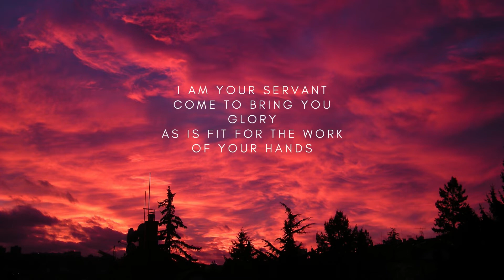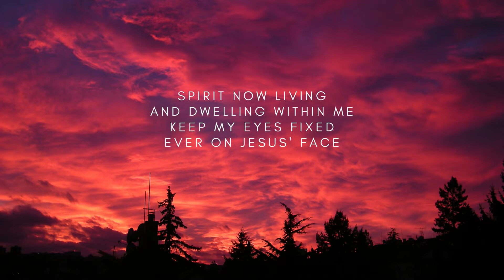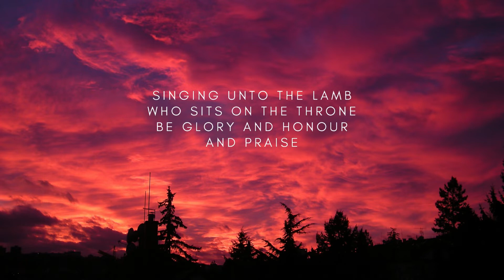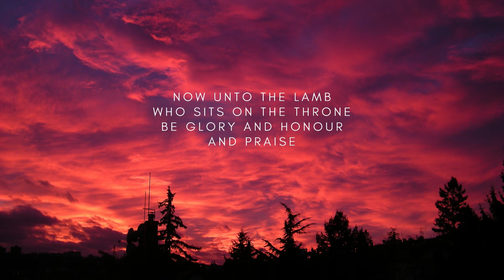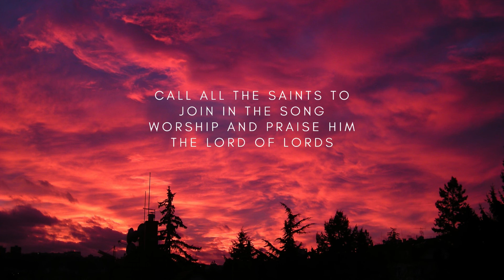Lord of Lords Lyrics | Hillsong Worship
Hello everyone, thank you all for the amazing support to this channel.